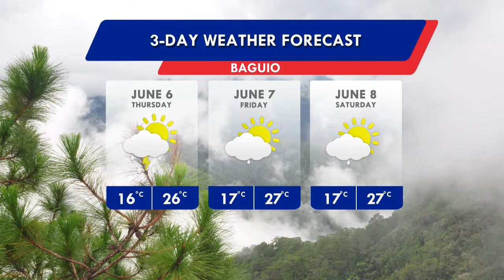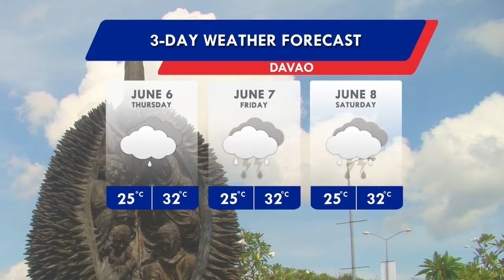Panahon.TV | June 5, 2019, 5:00AM (Part 6)